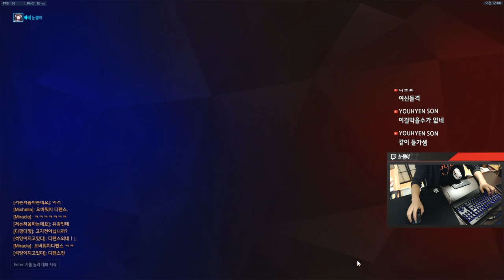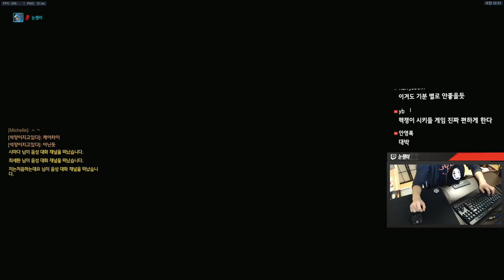[오버워치 미니게임] 천상계 경쟁전의 실체 핵쟁이를 지켜라 | 눈쟁이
161228 블리자드한테 정말 정 떨어지네요. 게임이 이렇게 개판이될때까지 제대로 된 조치를 안한다는게 정말 짜증나네요. 이전에 롤 초창기 때 헬퍼들 판칠 때 보는것 같습니다.

■장비■
키보드 : 커세어 K65
마우스 : 로지텍 G900
컴퓨터 : 비싼거
모니터 : 잘보이는거
마우스감도 : 내손에맞게